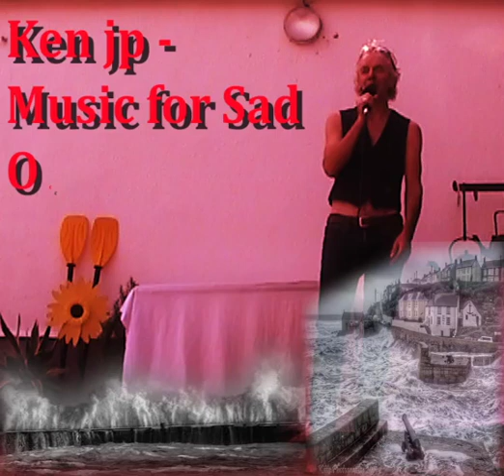Red Rose Cafe